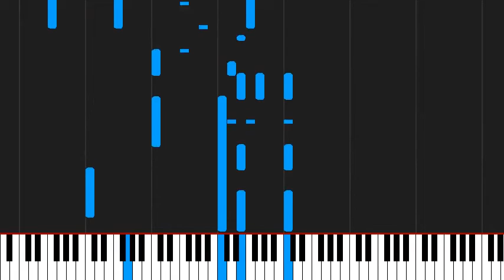How to play Don't Stop Me Now by Queen on Piano Sheet Music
Tutorial How to play Don't Stop Me Now by Queen on Piano Sheet Music